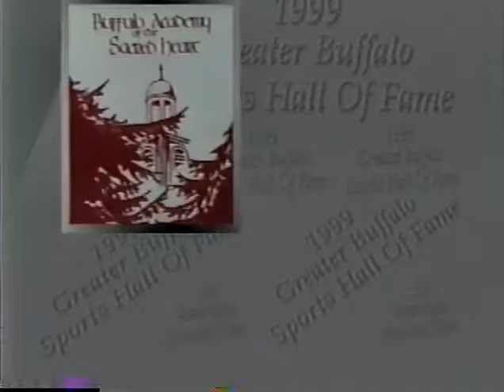Vts 1999 1 trimmed